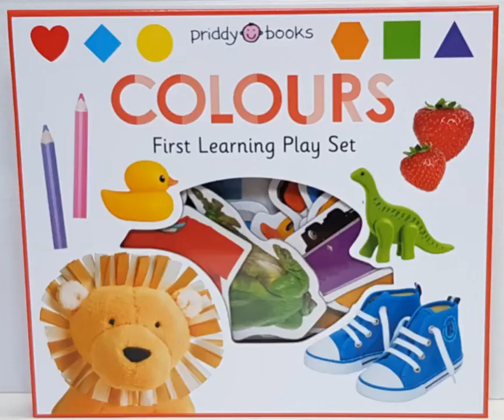Puzzle First colours Line